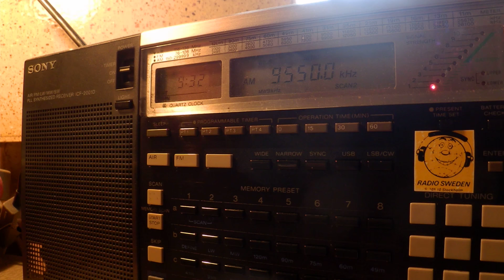11 03 2015 UNIDentified station, playing Arabic music 0931 on 9550